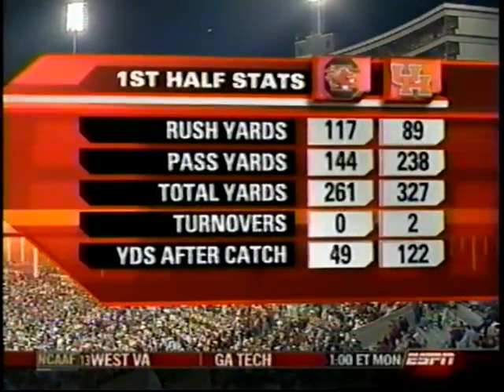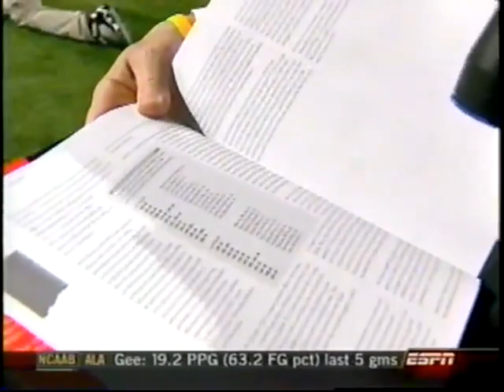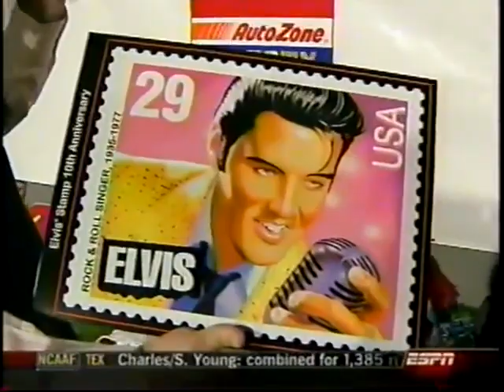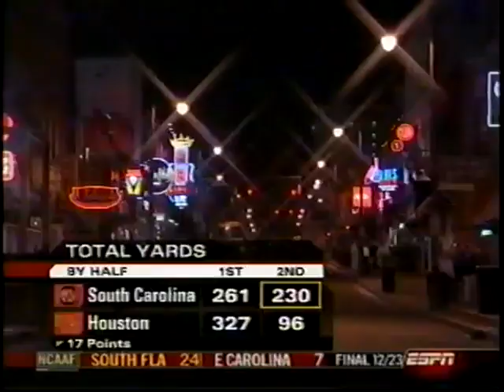2006 - Liberty Bowl - South Carolina vs Houston